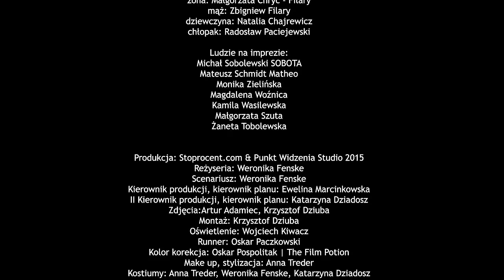Sobota - Przepraszam (prod. Matheo) VIDEO / SOBOTA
Pobierz MP3 "Przepraszam"! Wyślij sms o treść MP3 S56 na numer 7368 (cena za wysłanie smsa 3,69 PLN brutto), regulamin

SOBOTA "PRZEPRASZAM"
słowa: Michał Sobolewski SOBOTA
album: SOBOTA "SOBOTA"
label: StoproRap

OBSADA:
żona: Małgorzata Chryc - Filary
mąż: Zbigniew Filary
dziewczyna: Natalia Chajrewicz
chłopak: Radosław Paciejewski

Ludzie na imprezie:
Michał Sobolewski SOBOTA
Mateusz Schmidt Matheo
Monika Zielińska
Magdalena Woźnica
Kamila Wasilewska
Małgorzata Szuta
Żaneta Tobolewska

Reżyseria: Weronika Fenske
Scenariusz: Weronika Fenske
Kierownik produkcji, kierownik planu: Ewelina Marcinkowska
II Kierownik produkcji, kierownik planu: Katarzyna Dziadosz
Zdjęcia: Artur Adamiec, Krzysztof Dziuba
Montaż: Krzysztof Dziuba
Oświetlenie: Wojciech Kiwacz
Kolor korekcja: Oskar Pospolitak The Film Potion
Make up, stylizacja: Anna Treder
Kostiumy: Anna Treder, Weronika Fenske, Katarzyna Dziadosz
Casting: Ewelina Marcinkowska, Anna Treder

PODZIĘKOWANIA DLA:
Film production & location services
Rafał Bajena
Aleksandra Tlolka za użyczenie wnętrz
Cafe Popularna

Teledysk promuje etiudę filmową pt. "Przepraszam" w reżyserii Weroniki Fenske.

Kilka słów o płycie Soboty "SOBOTA"
Oprócz normalnej płyty mamy dla Was również Super Edycję z acapellami i instrumentalami.
Za produkcję muzyczną oczywiście odpowiada Matheo. Płyta jest bardzo zróżnicowana. Słuchacze znajdą tam inspiracje bluesem tak jak w utworze „Bandycki Raj”, sporo elektroniki, jak również rocka. Muzyka bardziej nawiązuje do pierwszej płyty Sobotaż. Znajdziemy tam też dużo instrumentów granych na żywo, fuzji z artystami spoza środowiska hip hopowego.
Jest podsumowaniem poprzednich płyt i zarazem zamknięciem trylogii, ponieważ jest ostatnią, która będzie miała w tytule „Sobota”.
Na albumie będzie można usłyszeć takich gości jak: Piotr Klatt (Róże Europy), Auman (Frontside), Lukasyno oraz ekipę Stoprocent: Matheo, Renę, Bonsona i Winiego.

Track lista
1. Mówią o mnie
2. Czekając na Sobotę gośc. Rena
3. Hej jak leci
4. Moje ziomki wciąż
5. Jedwab gośc. Piotr Klatt (Róże Europy)
6. Łatwo powiedzieć gośc. Wini, Rena, Bonson, Matheo
7. Gwiazda rocka gośc. Auman (Frontside)
8. Chciałbyś...
9. Przepraszam
10. Bandycki raj
11. Dirty dancing
12. Jestem stąd gośc. Lukasyno
13. Ty już nie jesteś sam
14. W wielkim skrócie

Goście:
Szymon Orłowski (gitara basowa) track: 1, 10
Maciej Kieru Kiersznicki (girata elektryczna) track: 5
Paweł Wochna (gitara basowa) track: 5
Michał Gapys (gitara elektryczna) track: 5
Michał Gapys (gitara akustyczna) track: 10
Kacper Kac Kosiński (perkusja) track: 5,7
Malina (gitara elektryczna) track: 9, 10